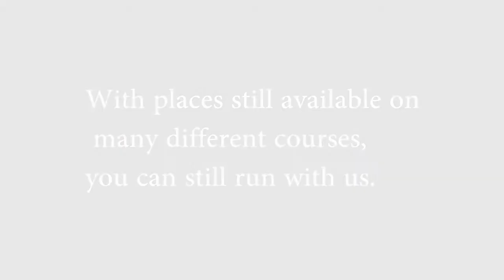Fife College - Run With Us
College work meets The Raccoons down a dark alley and the result is, well, rather underwhelming actually. But still there's; wordplay, irony, and a bunch of guys that probably ought to have been doing some actual work. So enjoy, I suppose.

A basic video edited together for college, the basic premise of which was to create something that could be used as promotional material by them. This utilises images and video content created by students who had previously completed the HND 3D Computer Animation course at Fife College before me.